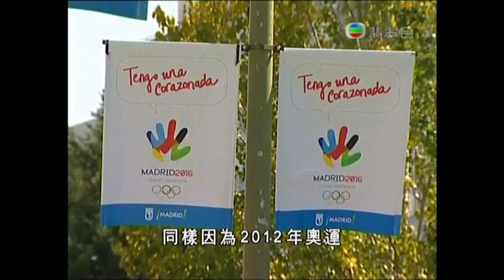[新聞](2009-10-03)2016年奧運主辦城市將揭盅(16：9)